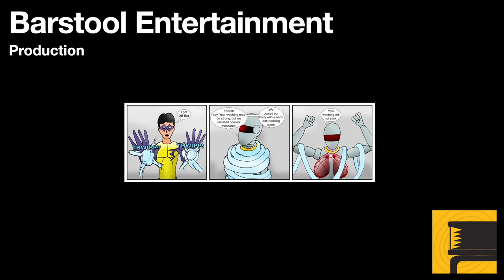GTA San Andreas: Madd Dogg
What comes around goes around. CJ discovers this when he has to prevent Madd Dogg from ending his own life. Having helped OG Loc early in the game, by stealing Madd Dogg's rhyme book, Madd Dogg's career has tanked. Now CJ feels a bit of remorse.